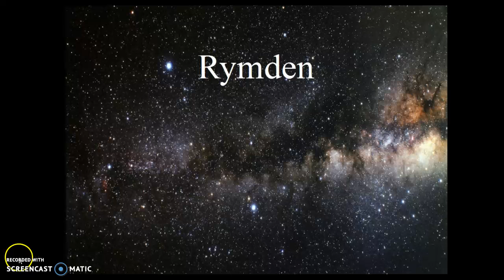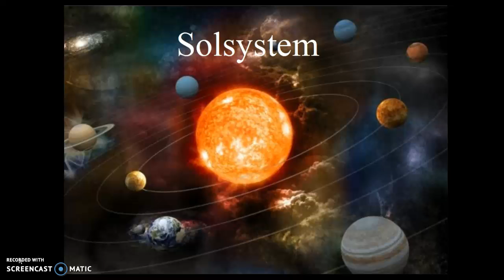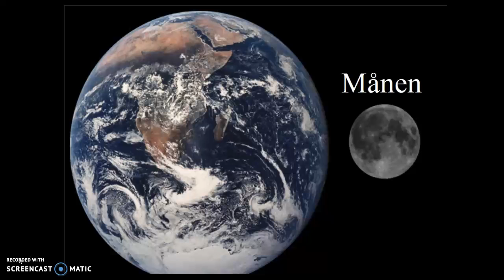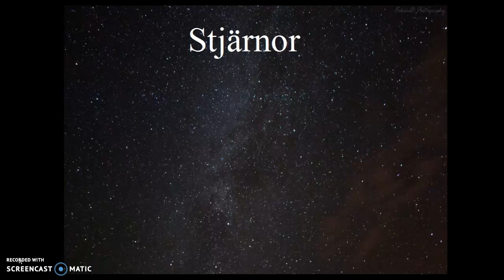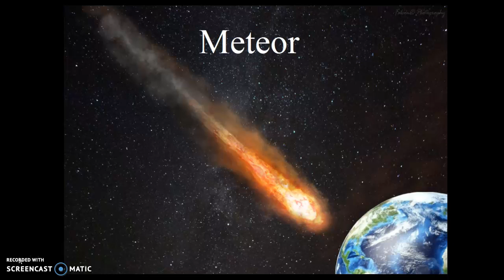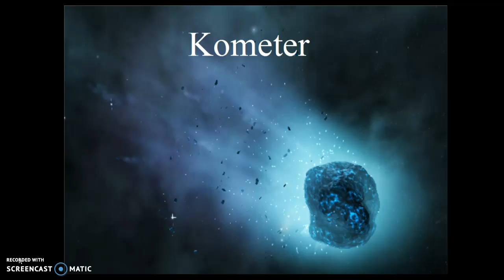Rymden lektion 1